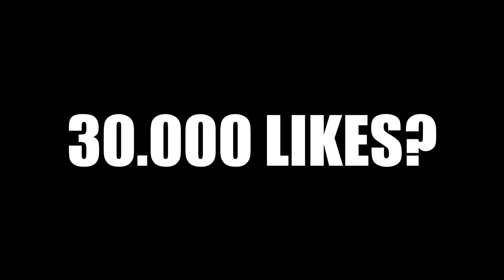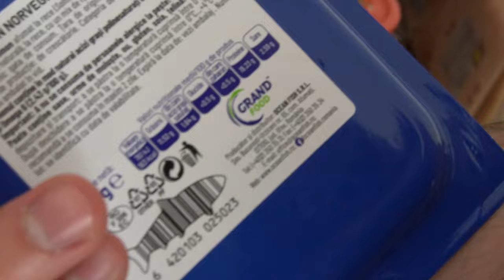Gătesc mic-dejun de salivezi, nu glumesc!